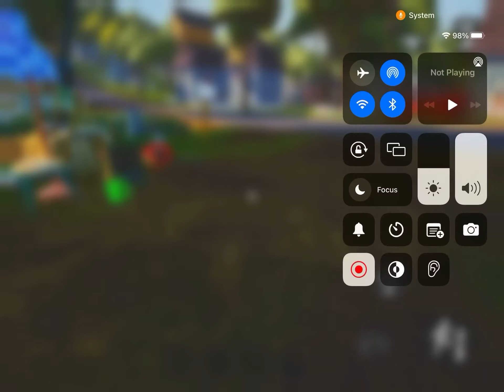Hanging out with mart leaving the neighbourhood |Aliplayz